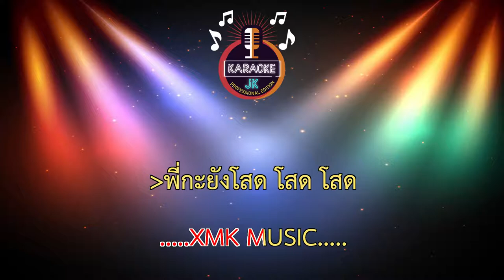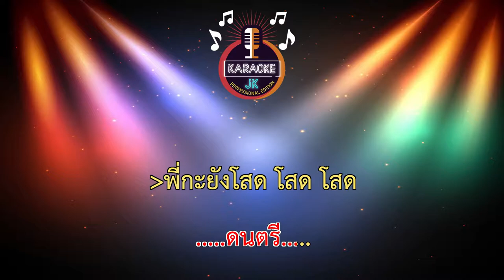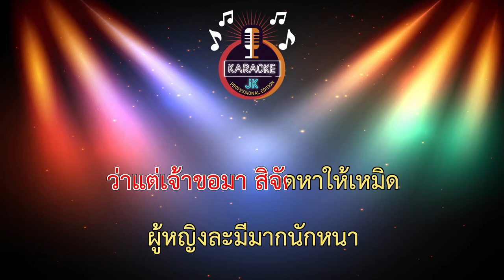อ้ายโสด (128-A) - โทนี่ แปดแสนซาวด์ ft.แร็พอีสาน 【 Cover By คาราโอเกะดนตรีสด 】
เพลง : อ้ายโสด
ศิลปิน : โทนี่ แปดแสนซาวด์
คำร้อง/ทำนอง : บ๊อบบี้ 3.50 บาท / แร็พอีสาน
เรียบเรียง : บ๊อบบี้ 3.50 บาท
Producer : บ๊อบบี้ 3.50 บาท